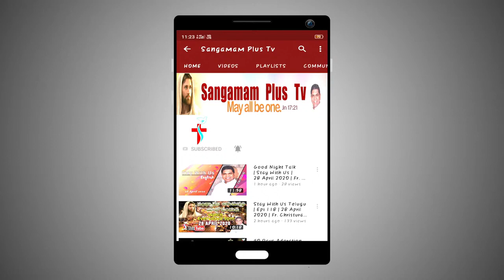Holy Adoration | Rev Fr Christuraj SHS | 31st July 2021 | 7 PM